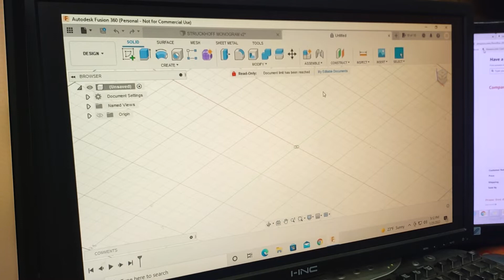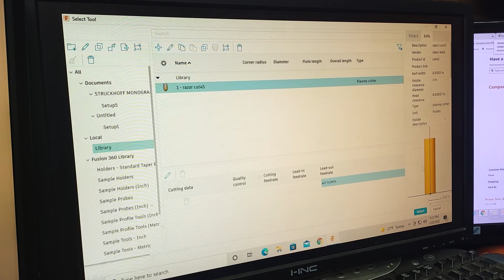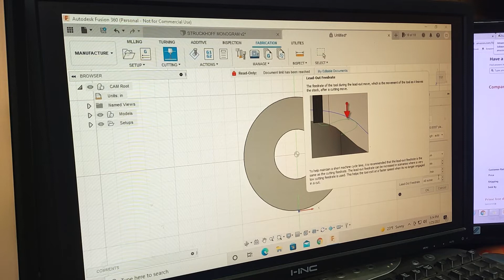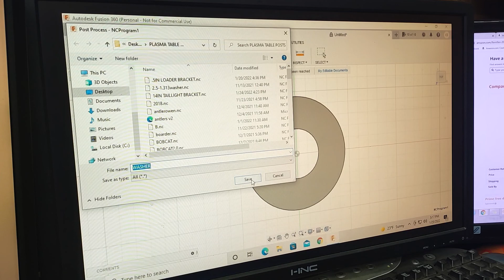Programing settings for a plasma cut part in Fusion 360. Cutting 3/16 thick washer.